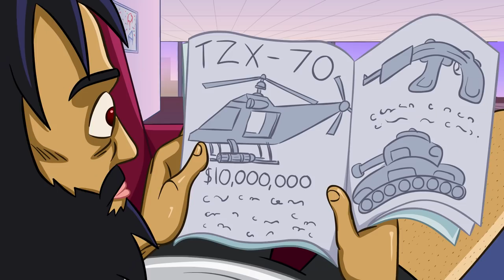Ultimate Street Yacht Battle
Supported by Screen Australia and Google as part of the SKIP AHEAD initiative.

If you like my stuff and want to see more of it, consider becoming a patron